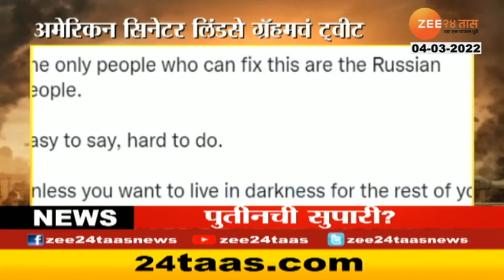Yudh - Top 10 | 9 Am | 4 March 2022 | Zee24Taas